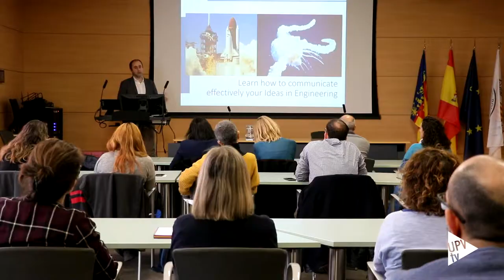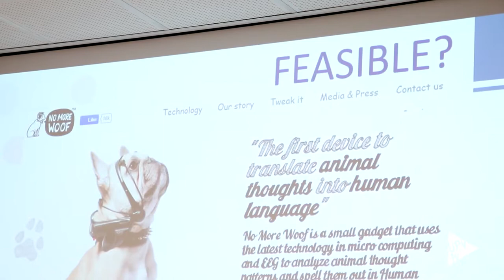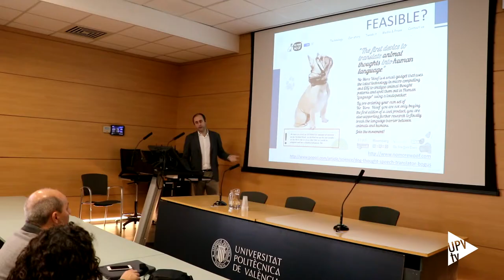Semana Polimundus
En el marco de la Semana PoliMundus, organizada con motivo del 50 aniversario de la Universitat Politècnica de València, se han programado conferencias y mesas redondas con el objeto de dar a conocer las principales posibilidades para colaborar con los socios de la red PoliMundus.

Esta red de excelencia, que reúne a algunas de las principales universidades del mundo, busca ahora poner en marcha nuevos proyectos de colaboración internacional.

Además de esta red, existen otras iniciativas que favorecen el desarrollo académico de los universitarios, entre ellas, la Fundación Internacional de Mentoría para el Avance de la Educación Superior, IMFAHE, creada hace cinco años en Boston.

Este tipo de programas brinda a sus participantes la oportunidad de estudiar, enseñar, investigar y colaborar hacia la excelencia.
Las redes de talento global favorecen la innovación, el emprendimiento y la colaboración entre instituciones, pero también el éxito profesional de alumnado y profesorado.